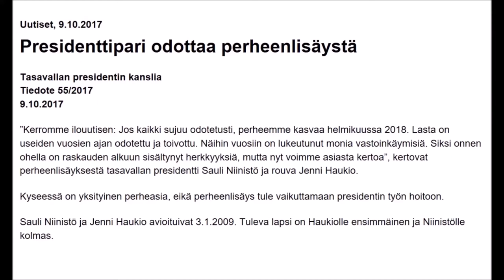Avoin onnittelu Presidenttiparille raskaudesta!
Sauli Niinistön ja Jenni Haukion iloisen perhetapahtuman johdosta tehty humoristinen onnittelu video.